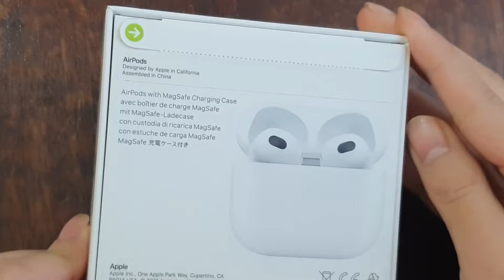Unboxing Apple Airpod Pro - MK&G